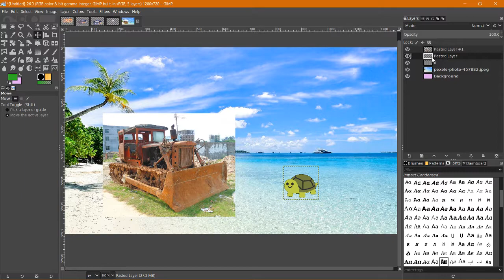test video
shhh